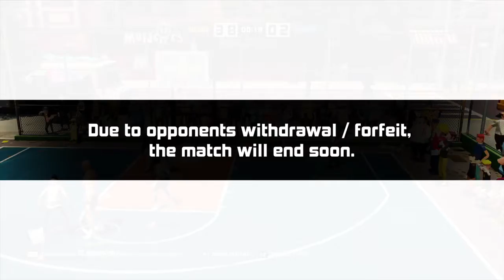Almost shut them down